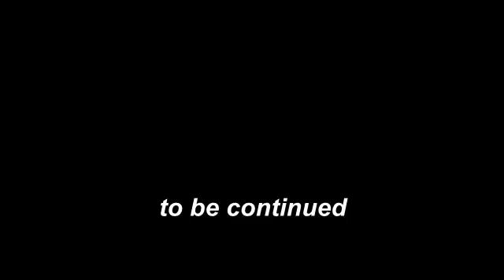Pray for Pingu 2016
Pls liek for pingu